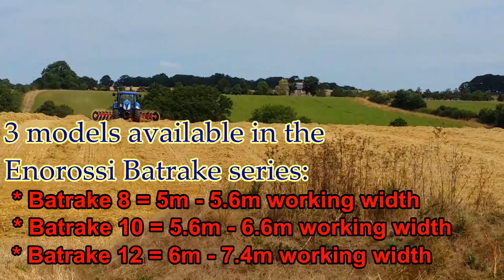Enorossi Batrake V Rake working in UK 2014 - AMIA Ltd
Enorossi Batrake V-Rake working in the UK in 2014.  Easy and fast to use.  Very low maintenance machine, only requires a relatively small tractor to operate the machine with a single spoil valve.  Patented design ensure there are no issues with roping or excessive stone collection.